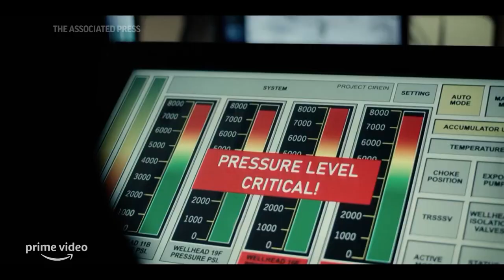"The Rig" is the first Amazon original filmed in Scotland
(4 Jan 2023) Amazon Prime Video is releasing its first original TV show  filmed entirely in Scotland. "The Rig" is a supernatural thriller, following the adventures of a crew stranded in the North Sea. (Jan. 4)